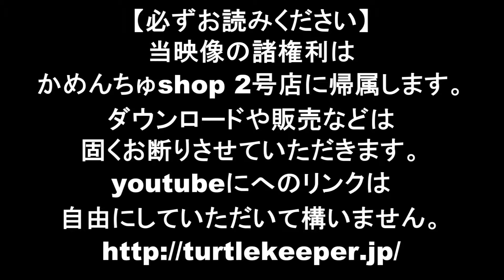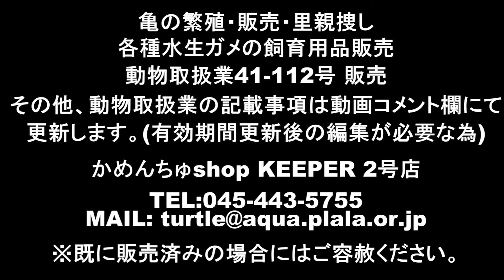(ご売約済み！)580番 アッサムセタカガメ2016 食欲確認映像 投稿:かめんちゅshop 2号店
食欲確認の映像です。購入時の参考に、購入後の想い出に。詳細はサイトにてご確認ください。